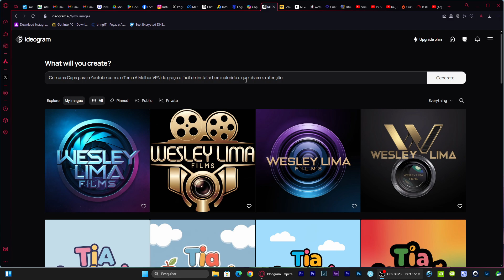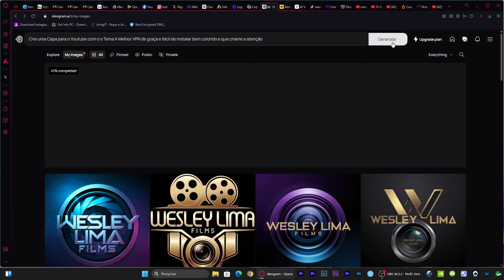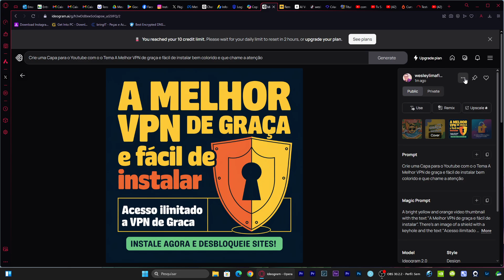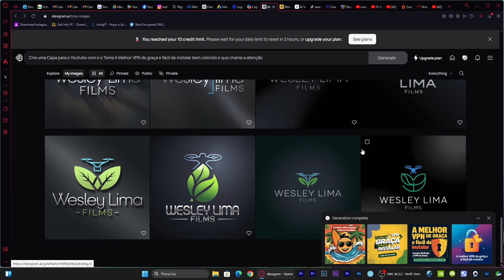Crie Artes e thumbnail com a Inteligencia Artificial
🎨 Crie Artes Incríveis com a AI no Ideogram.ai! 🌟

Neste vídeo, vou te mostrar como usar o site Ideogram.ai para criar artes impressionantes com a ajuda da inteligência artificial! 🚀

📣 Não se esqueça de:

Curtir 👍
Comentar 💬
Compartilhar 📤
Vamos explorar juntos o mundo da criação de artes com AI! 🌐✨